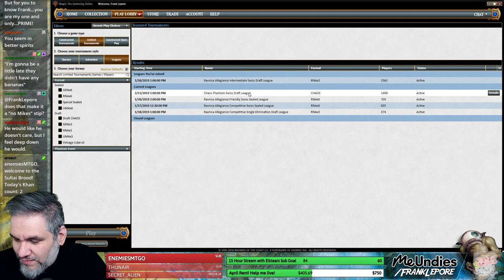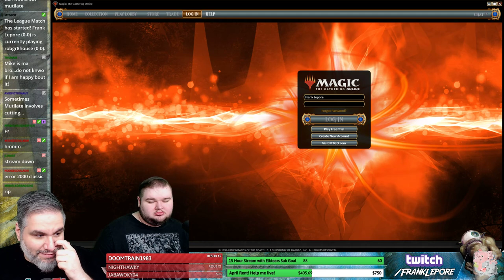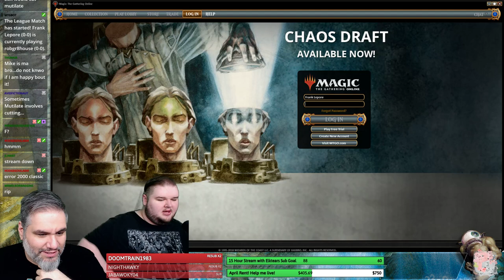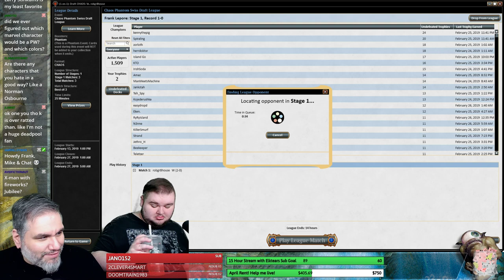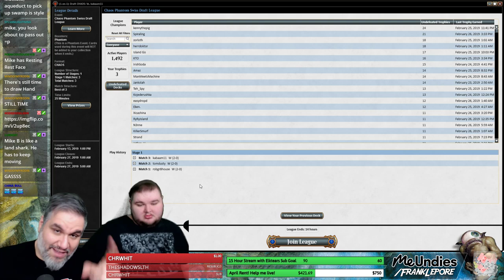(Magic Online) Chaos Draft #7 - 2/26/19